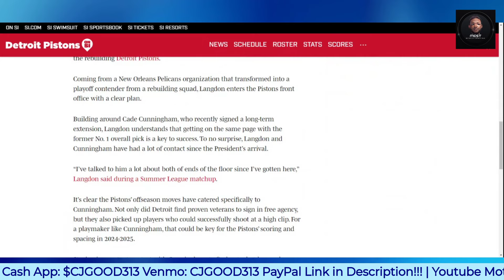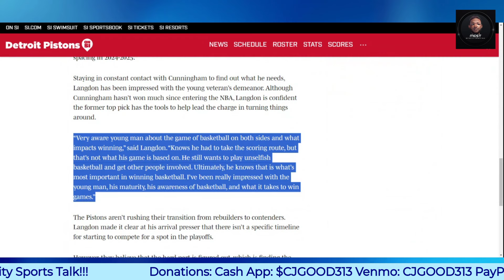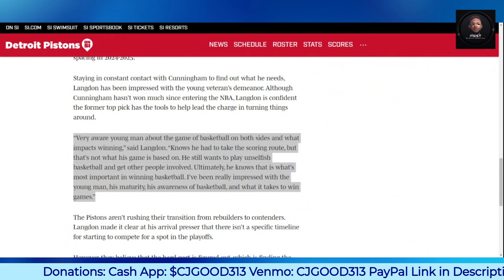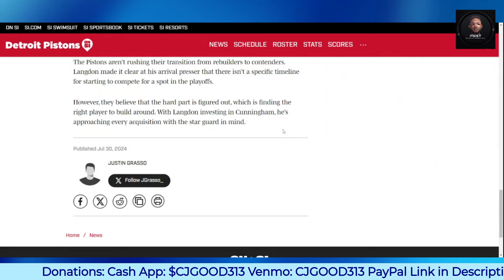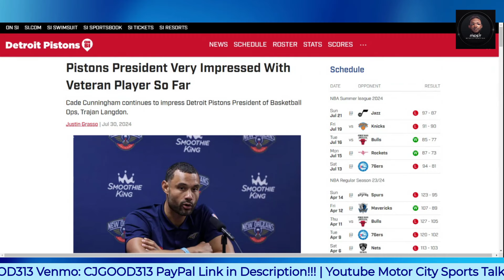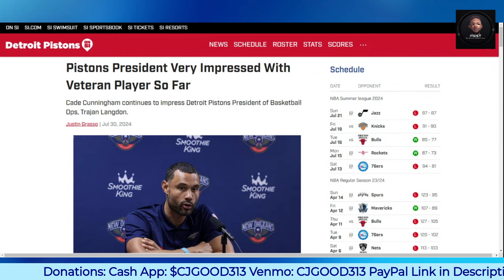Pistons President Very Impressed With Veteran Player So Far!!!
$CjGood313

CJGOOD313